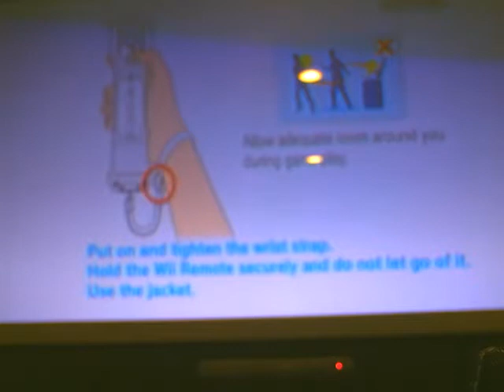Wii Sports Resort Table Tennis Gameplay - Good Quality!